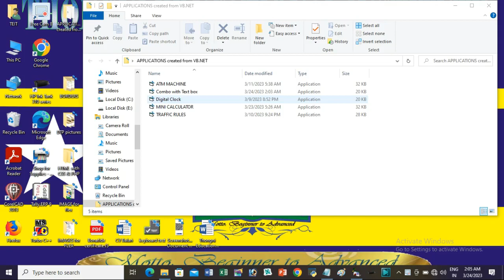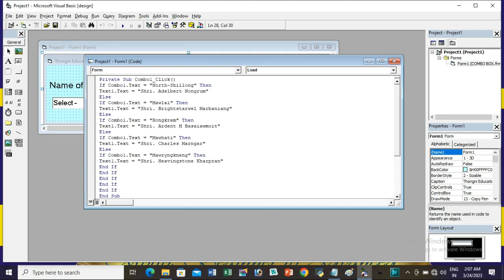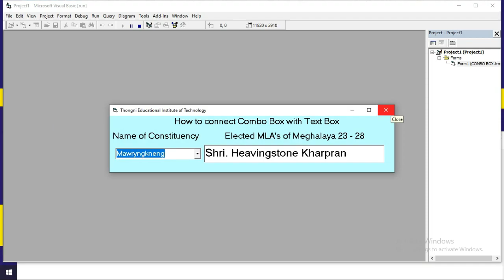VB.Net How to connect Combo with Text Box (with codings)